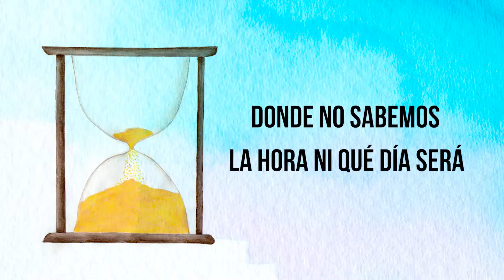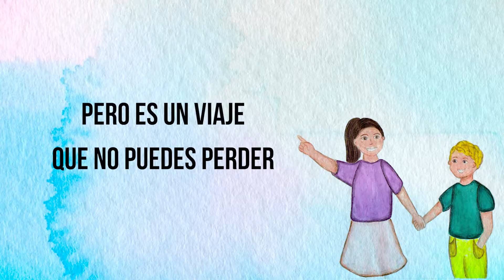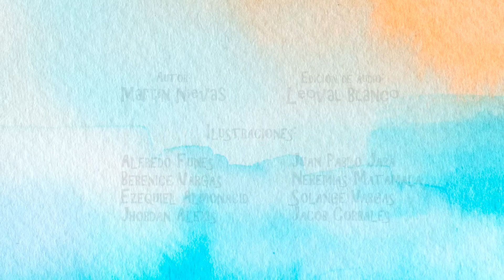Déjame invitarte - Canción Infantil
Déjame invitarte
A un viaje que no tiene igual
Donde no sabemos la hora
Ni qué día será
Pero es un viaje
Que no puedes perder
Volando nos iremos.

Coro:
Alístate, nos vamos
Que el cielo está
Esperando tu llegada
Prepárate, ya llega
Cristo viene!!
(Pronto viene! )